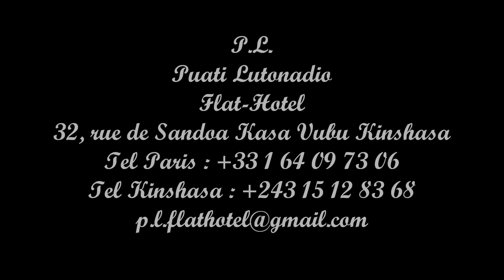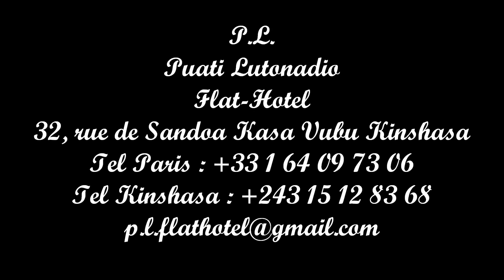05 Staff Benda Bilili - Moziki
Staff Benda Bilili
album :  Très très fort
Interprète :  Staff Benda Bilili
Editeur :  CRAMMED
Date de parution :  24 mars 2009
01 Staff Benda Bilili - Moto Moindo
02 Staff Benda Bilili - Polio
03 Staff Benda Bilili - Je T'aime
04 Staff Benda Bilili - Sala Keba
05 Staff Benda Bilili -  Moziki
06 Staff Benda Bilili - Sala Mosala
07 Staff Benda Bilili - Avramandole
08 Staff Benda Bilili - Tonkara
09 Staff Benda Bilili - Marguerite
10 Staff Benda Bilili - Staff Benda Bilili
11 Staff Benda Bilili - Mwana